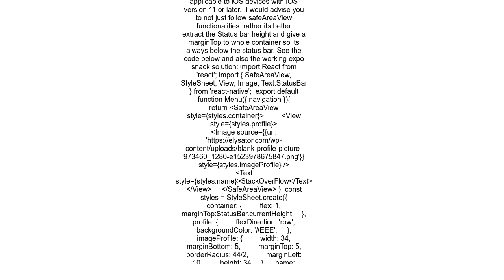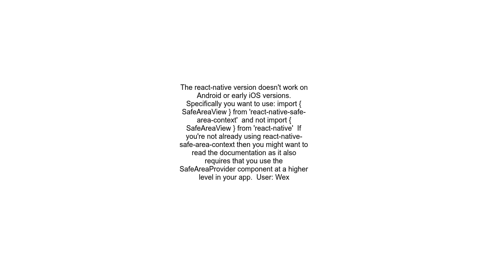&lt;SafeAreaView&gt; not work Views go above the notification tab